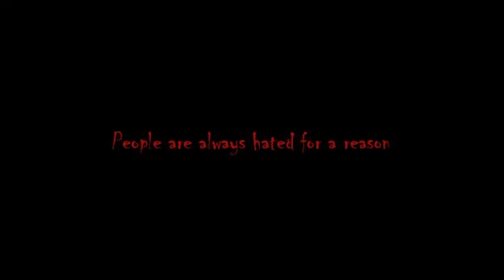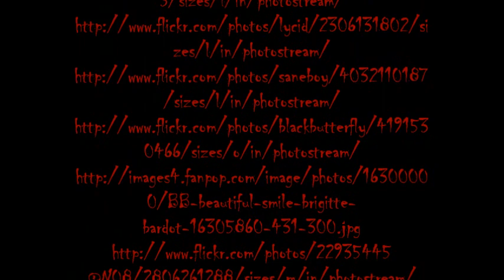Bliss Book Trailer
A book trailer for Bliss by Lauren Myracle